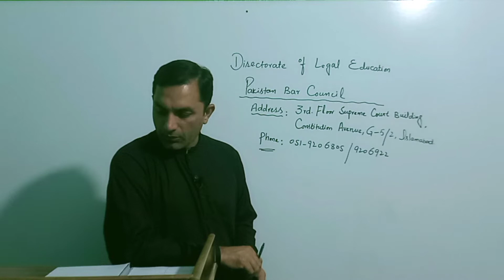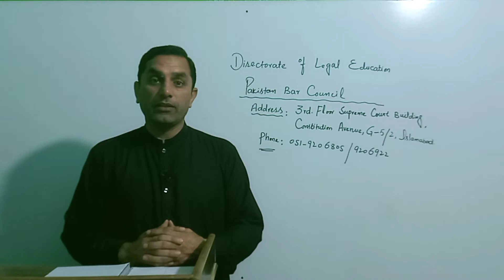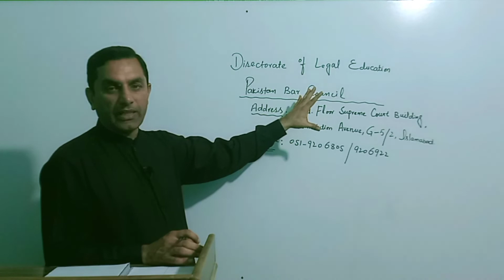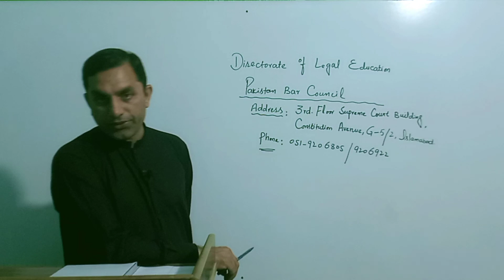University of Karachi ... Affiliated Law colleges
University of Karachi is a prestigious institution. There are two law colleges Affiliated with university of Karachi. It is a very informative lecture about law colleges.